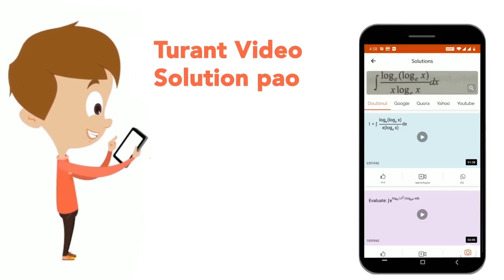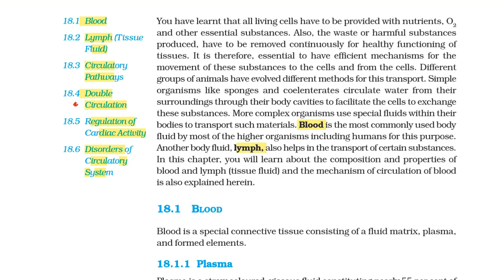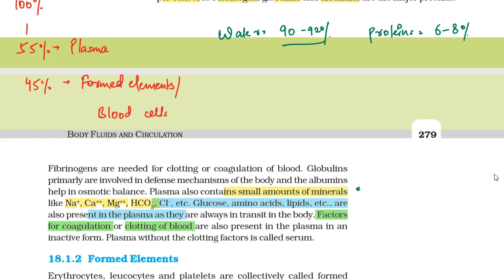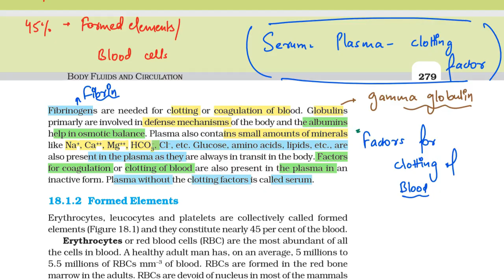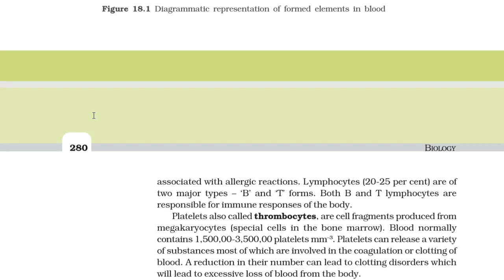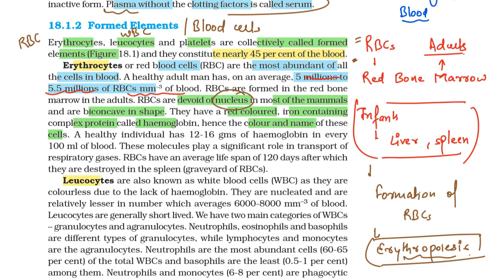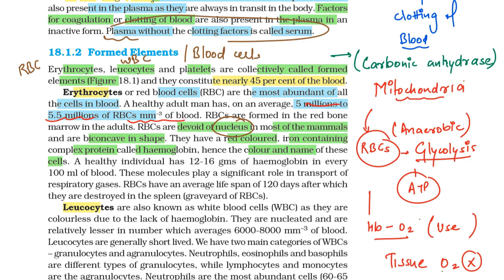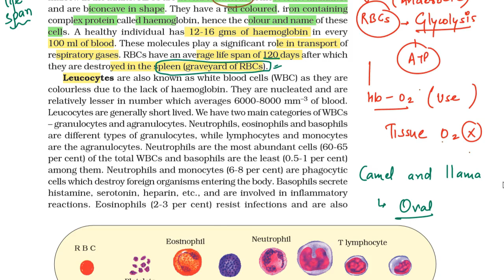NEET 2020 | Class 11 Body Fluids & Circulation Part - 1 | NEET Biology | NEET Preparation